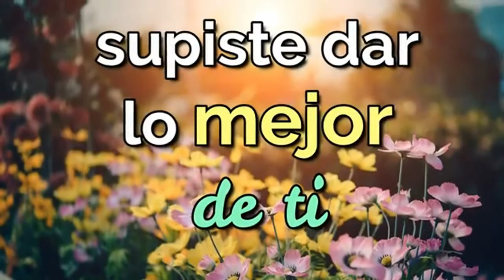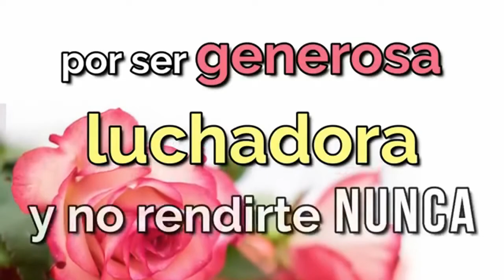DÍA DE LA MADRE SALESIANA 2021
Colegio Salesiano Don Bosco
Arequipa